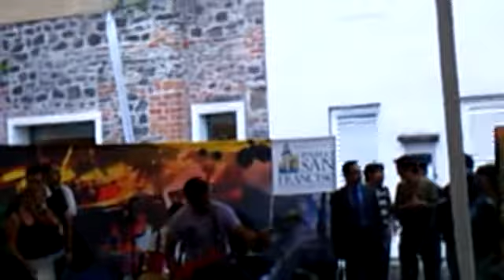jam 2 twist n' shout vs contra tiempo